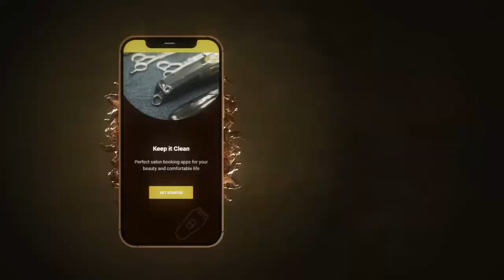Luxury Mobile App Promo